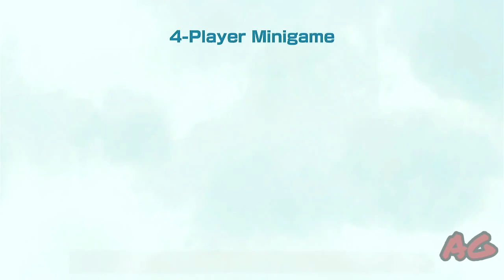Super Mario Party #77 (No Commentary)